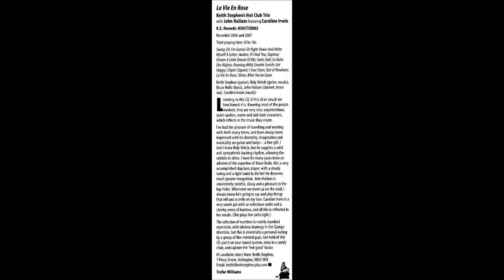Keith Stephen's Hot Club Trio & Caroline Irwin - la vie en rose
From our CD "La Vie en Rose" with special guest John Hallam on reeds.